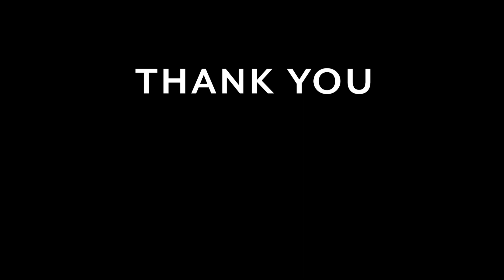Dough triangles | Filled with apricot jam and coconut flakes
Delicious fluffy dumplings filled with apricot jam and coated with coconut flakes. With only a few ingredients they conjure up this great dessert for guests family or just for yourself.
The video has subtitles in all languages. Set it to your language.

// Ingredients //

1 egg
350g flour
8g baking powder
200g yogurt
2 tbsp sugar
1 tsp
1 pinch salt
Jam
8 tbsp (total)
100g coconut flakes